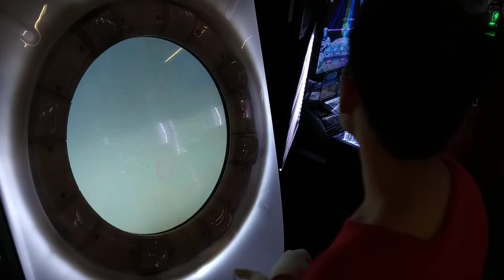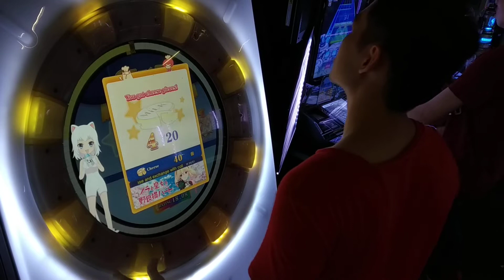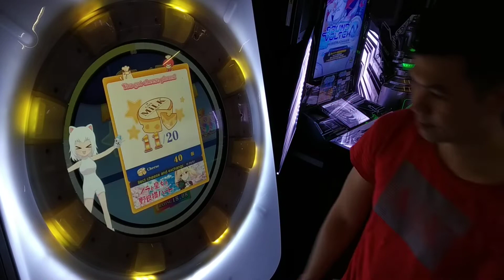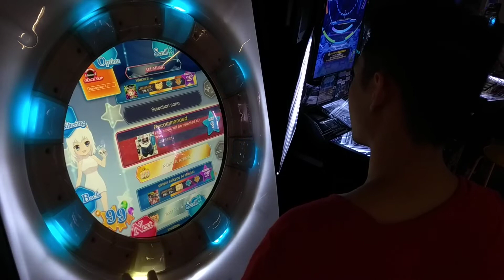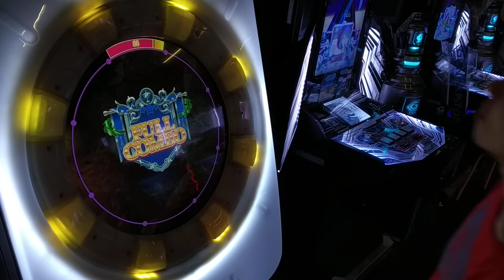[MaiMai FINALE] Dokuru *Random 12+/12+/12+*